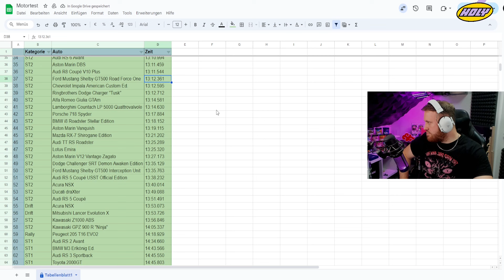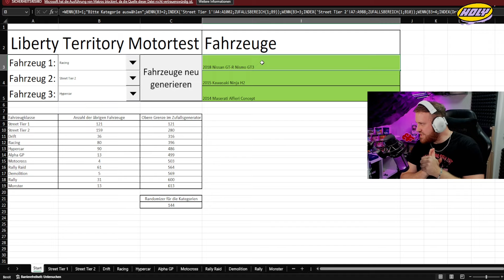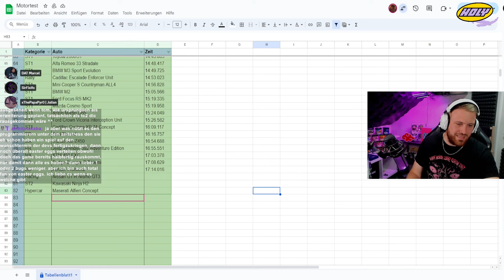79: TC2 Map Vs. TCM Map, welche ist besser?! Motortest im Ford Mustang Shelby GT500 Road Force One!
Es geht weiter! Alle Fahrzeuge (außer Dragrace, Boot und Flugzeug) können auf dieser Strecke getestet und daraufhin in EINER großen Tabelle eingestuft werden!
Alle Meinungen und Gedanken könnt ihr gerne in den Kommentaren Teilen,

Viel Spaß!

SUPPORT